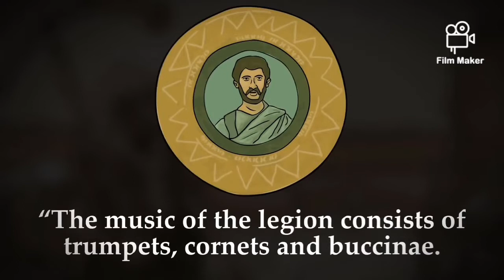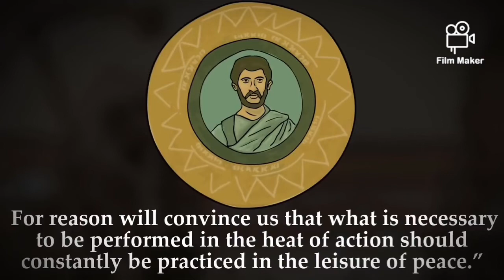WAR MUSIC- What was the role of music in war?- Music of war Why were there musicians in battlefield?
You must have heard that music has many diverse uses.But the one that spooks our brains is the presence of music in the battlefield.But why was it there and what was its role.Join me as we answer those questions in this amazing video.